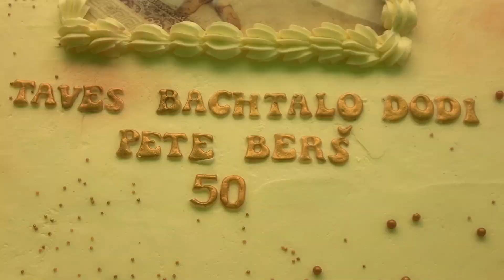Narodeniny DOĎi 50r Nitra 2 časť Kamera žaneta Farky 2023